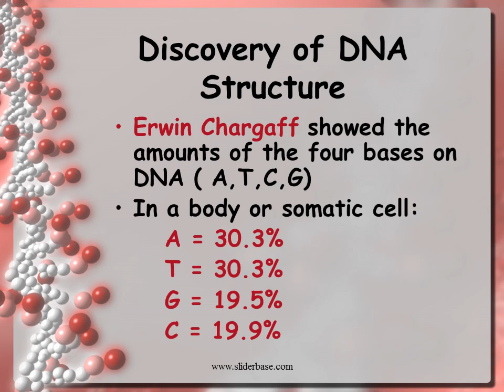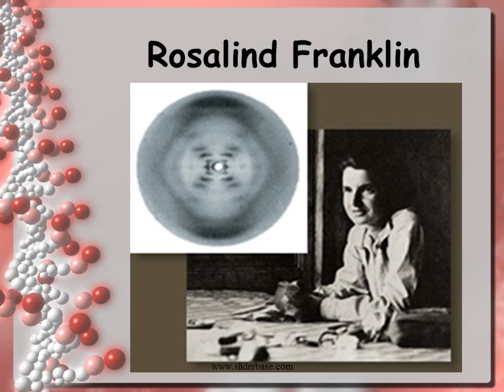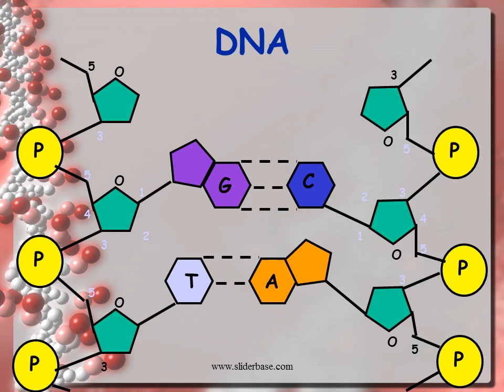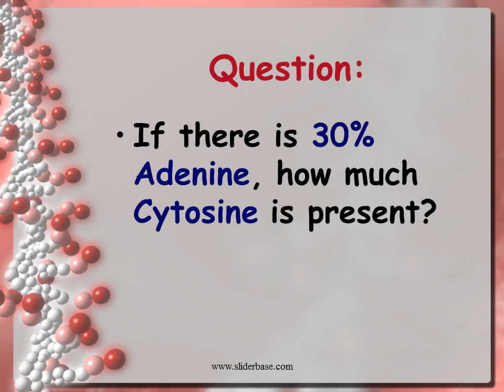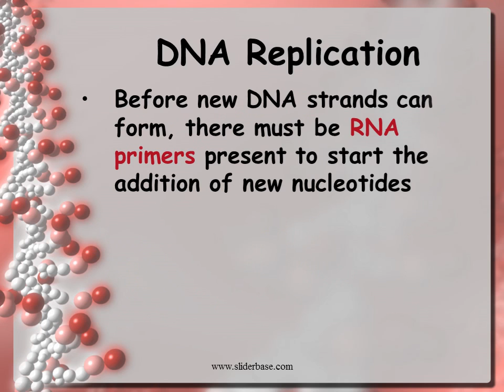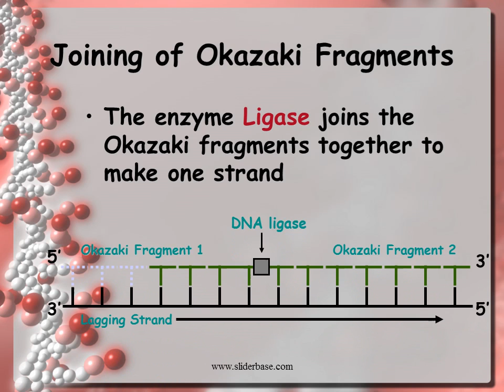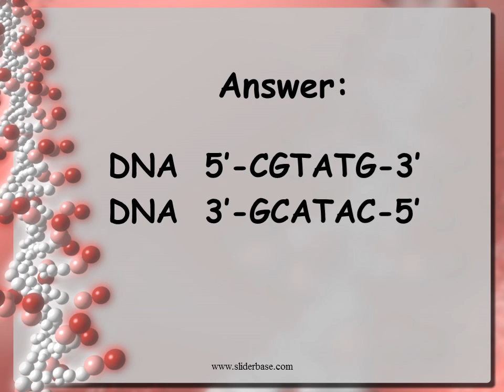DNA and Replication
History of DNA
Early scientists thought protein was the cell’s hereditary material because it was more complex than DNA
Proteins were composed of 20 different amino acids in long polypeptide chains

Transformation
Fred Griffith worked with virulent S and nonvirulent R strain Pneumoccocus bacteria
He found that R strain could become virulent when it took in DNA from heat-killed S strain
Study suggested that DNA was probably the genetic material

History of DNA
Chromosomes are made of both DNA and protein
Experiments on bacteriophage viruses by Hershey & Chase proved that DNA was the cell’s genetic material
Radioactive 32P was injected into bacteria!

DNA Structure
Rosalind Franklin took diffraction x-ray photographs of DNA crystals
In the 1950’s, Watson & Crick built the first model of DNA using Franklin’s x-rays

DNA
Two strands coiled called a double helix
Sides made of a pentose sugar Deoxyribose bonded to phosphate (PO4) groups by phosphodiester bonds
Center made of nitrogen bases bonded together by weak hydrogen bonds